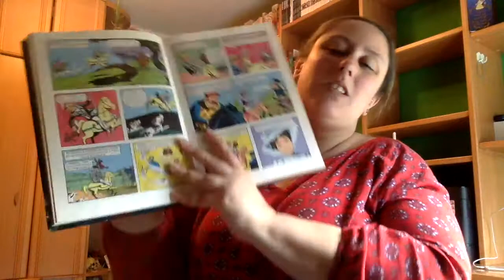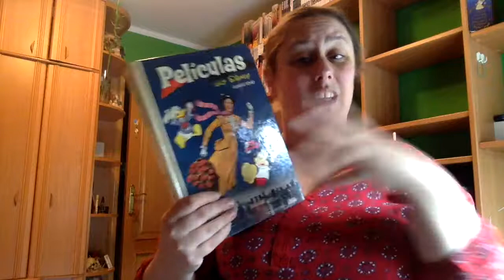Review Películas Walt Disney Tomo 4